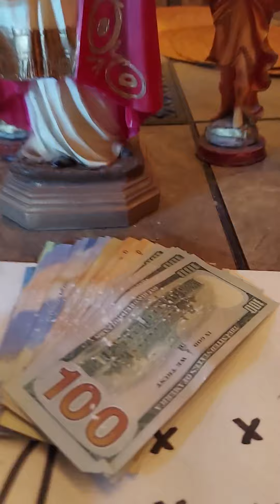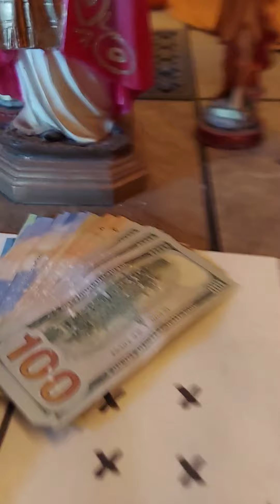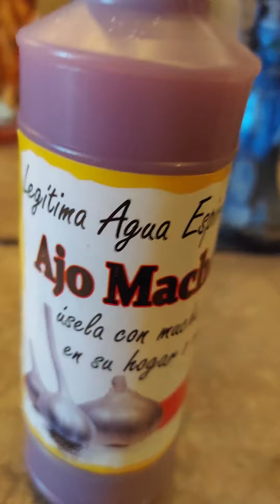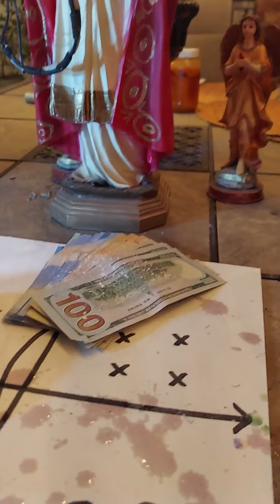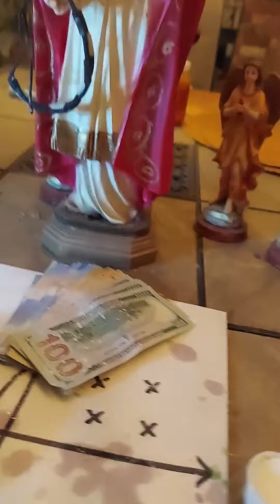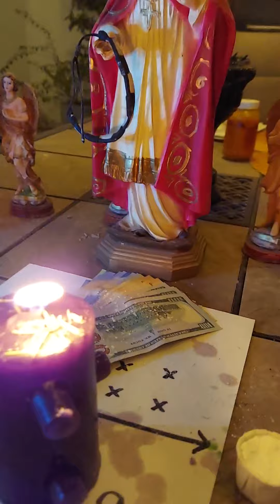7 veces 7 el gran secreto el grimonio de salomon